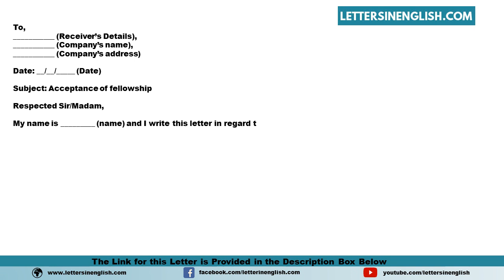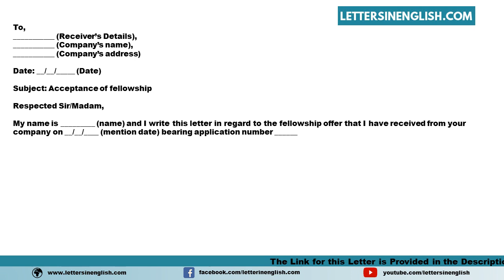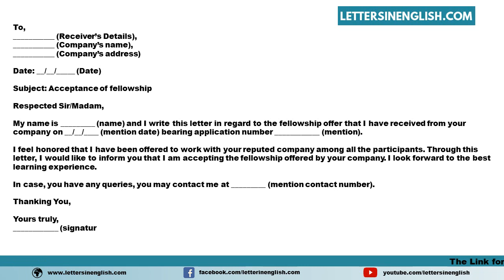Acceptance Letter For Fellowship - Sample Letter for Accepting the Fellowship Offer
Sample Acceptance Letter for Fellowship - Sample Letter for Accepting the Fellowship Offer

In this video, you will find a sample Acceptance Letter for Fellowship - Sample Letter for Accepting the Fellowship Offer in English Template

PID: 15850